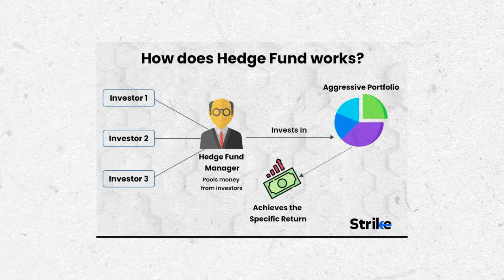How to build a 1000 crore fintech startup? Ft. Propelld Founder Bhibhu Prasad Das | EM35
About Guest -
Bhibhu Prasad is the CEO and Co-Founder of Propelld. & before joining this company he has worked with companies like Synergy Consulting, Credit Suisse, Reliance & others. He holds an engineering degree from the Indian Institute of Technology, Madras.

Bibhu grew up in Bhubaneswar along with his two other co-founders. As an undergraduate, he came across the Pulitzer prize-winning book, “Lords of Finance.” Ever since, he’s been deeply fascinated by and involved in the field. He is a certified CFA.

Bibhu worked as an analyst with Credit Suisse and a consultant for Synergy Consulting advising clients on raising and syndicating debt for water and energy projects across the Middle East and Africa. In 2017, he and his co-founders started Propelld, a fintech start-up providing flexible education loans. His goal is to create a sustainable education financing model that creates win-wins for all stakeholders.

Propelld is a Bangalore-based FinTech startup specializing in lending in the Education segment backed by Westbridge Capital, Stellaris Ventures and India Quotient. Founded by IIT and IIM alumni, the core team consists of experienced professionals from the banking and finance Industry and consumer fintech startups like Bajaj FinServ, PayU, Kotak and Edelweiss. We work with 1000+ educational Institutes across edTech, K12, Universities and Schools. With an annual disbursal run rate of INR 1200 Crores and NPAs below 1%, Propelld is one of the best-managed & quickest growing loan portfolios. Propelld has managed to achieve the above business fundamentals and yet remains profitable.

Credits -
Recording Date & Location: Propelld Bengaluru Office on 2nd Jan 2024
Thumbnail Design: Sangeet